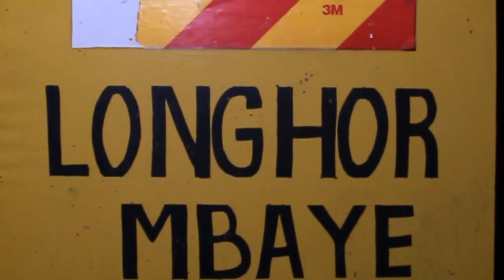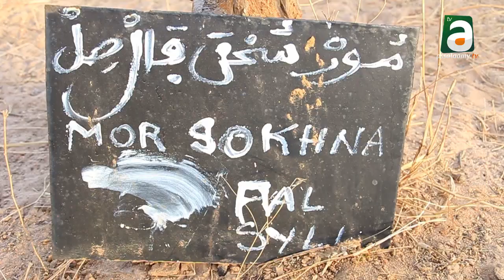DECOUVERTE DU VILLAGE DE LONGHOR MBAYE